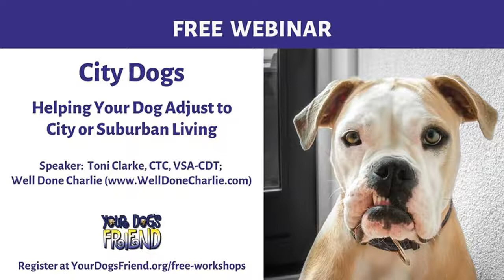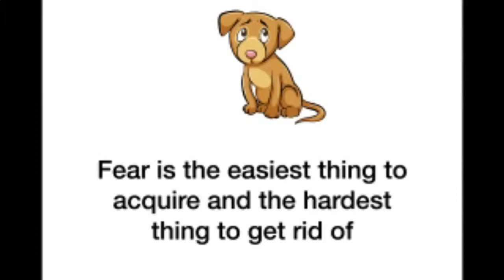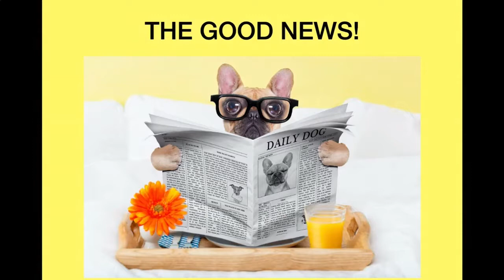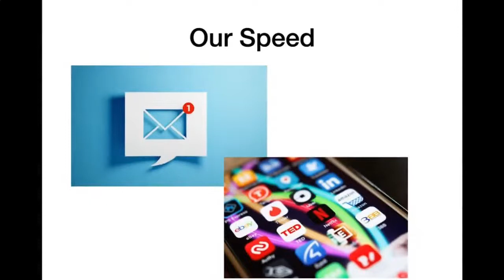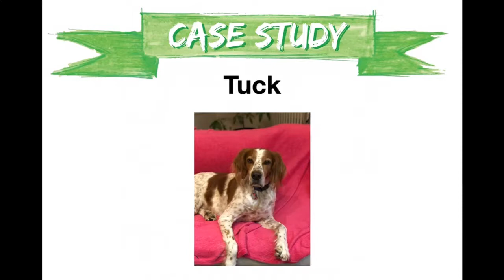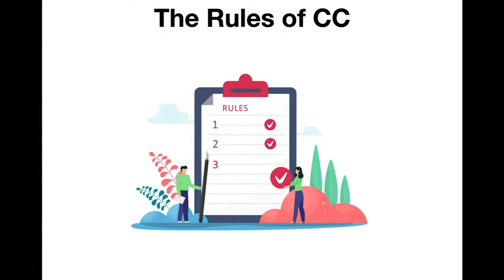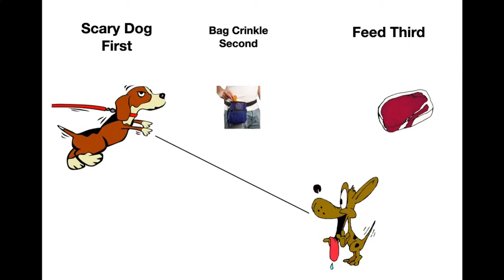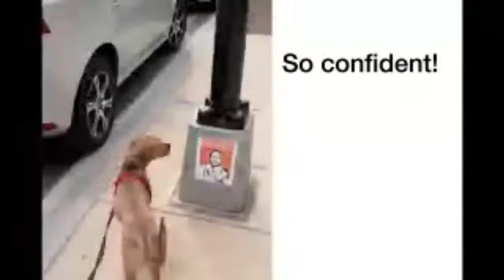City Dogs –helping your dog adjust to city or suburban Living (YDF Webinar) V3 June 27th , 2020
Speaker: Toni Clarke, CTC, VSA-CDT, Well Done Charlie For some dogs, living in the city is very different from what they knew before. On walks, your dog may feel surrounded with nowhere to turn. Or you live in an apartment where the sound of people in the hall sets your dog off. What about the dogs that charge your dog from behind a fence? Or the traffic, bikers (now, scooters too!), and joggers that your dog is afraid of? As you may have found out, city and suburban living can be difficult for dogs. However, there are strategies to help you and your dog cope, and that’s what we’ll be discussing.